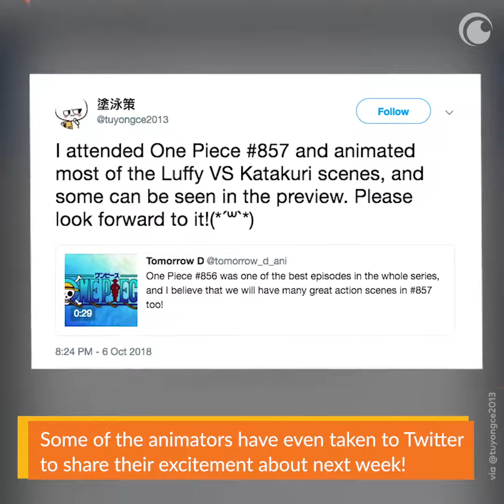October 13, 2020